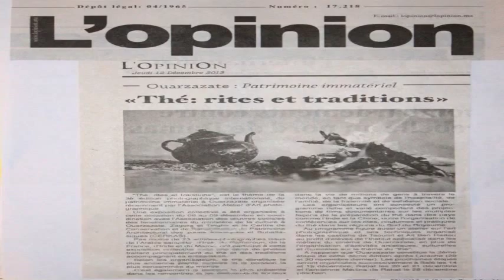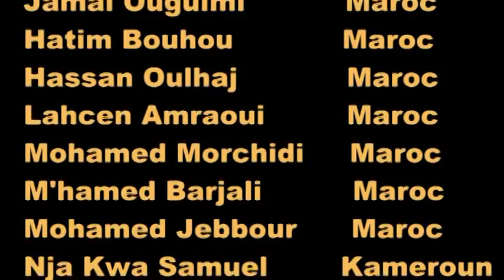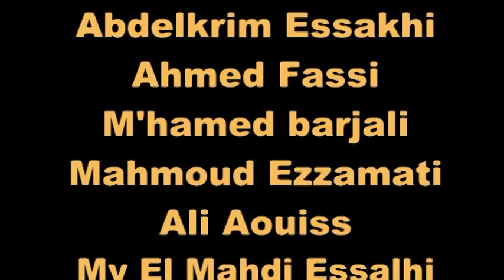Atelier d'Art Photographique- P.I. 2013 -Ouarzazate Partie 06